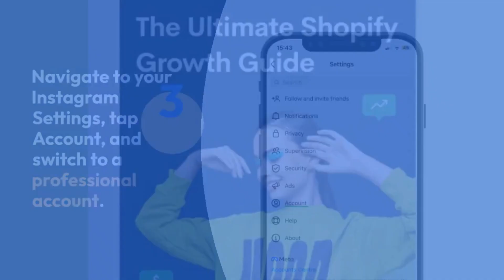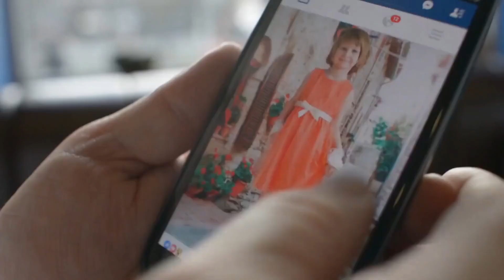Simple Steps To Create An Instagram Business In 2024 | Strategies To Earn Money From Instagram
Are you ready to take your Instagram game to the next level? In this video, we outline simple yet powerful steps to create a thriving Instagram business in 2024. Learn how to implement proven strategies that can help you generate income and build a loyal following. From content creation to audience engagement, we cover everything you need to know to succeed in the competitive world of Instagram. Tune in for expert tips and actionable advice!

Drop your 💬 comments below with any questions or future tutorial requests. Remember, your success is just a click away! 💻💰

for additional resources and exclusive content!